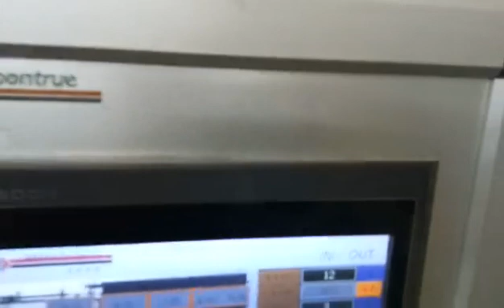Toilet roll case packing line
Toilet roll case packing line, which is automatically toilet roll case packing line
Tissue paper machine manufacturer,Business manager: Mr.Scott